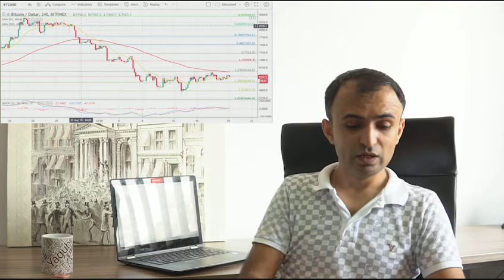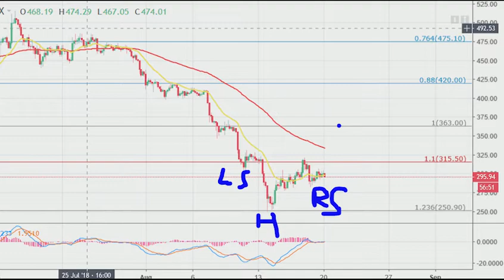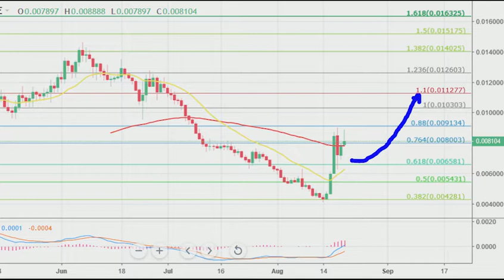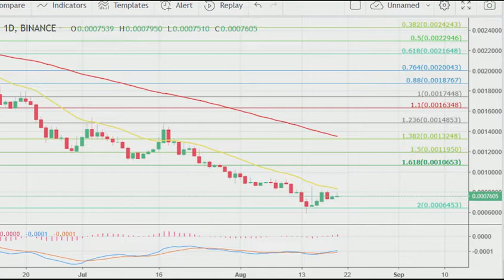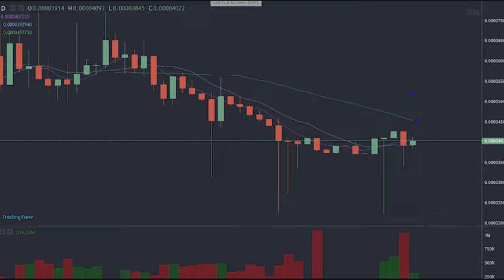and EffectAI price forecast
for Crypto news and education
for daily crypto market sentiment

👉▶ Bitcoin – Current price 6470 👈
Resistance at 6444
Following targets: 6965, 7210, 7500
Support: 6270, 5975
iCoin Sentiment: Bullish 🚀

👉▶ Ether - current price 296👈
Resistance at 315
Following targets: 363, 420 (short opportunity here)
Support: 251
iCoinSentiment: Neutral 🖙

👉▶ Ontology / ETH - current price 0.0081👈
Resistance at 0.0091
Following targets: 0.01, 0.01127 (short opportunity here) )
Support: 0.0065
iCoin Sentiment: Bullish 🚀

👉▶ Genesis Vision / BTC - current price 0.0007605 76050 Satoshi
Resistance at 0.00085
Following targets: 0.00106, 0.00195 (short opportunity here) )
Support: 0.000645
iCoin Sentiment: Bearish 🚀

👉▶ Effect.AI / ETH - current price 0.000039
Resistance at 0.000043
Following targets: 0.000045, 0.00005 (short opportunity here) )
Support: 0.000035
iCoin Sentiment: Neutral 🚀

👇🏼👇🏼New Tokens mentioned👇🏼👇🏼
🚀 Genesis.Vision
🚀🚀 Effect.ai
🚀🚀🚀 Ontology

▶▶▶Full Disclaimer: This video and its contents are for informational purposes only and do not constitute an offer to sell or trade, a solicitation to buy, or recommendation for any security, cryptocurrency, ICO, or related product, nor does it constitute an offer to provide investment advice or other related services by AtoZMarkets. In preparing this video, no individual financial or investment needs of the viewer have been taken into account nor is any financial or investment advice being offered. Any views expressed in this video were prepared based upon the information available at the time such views were written.